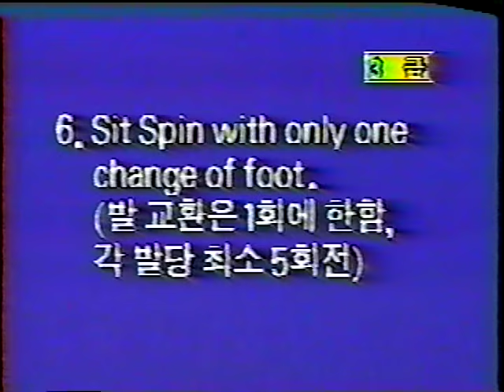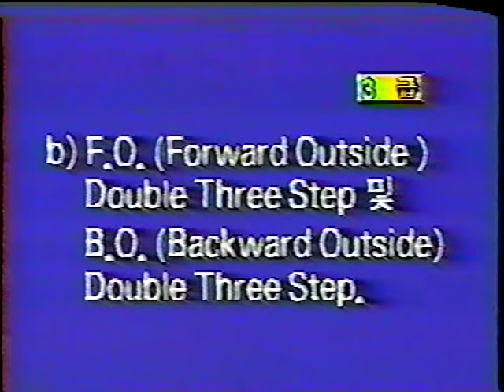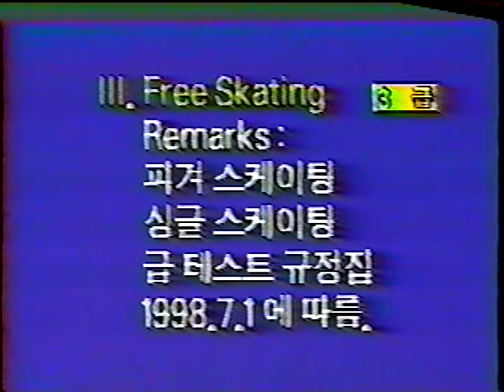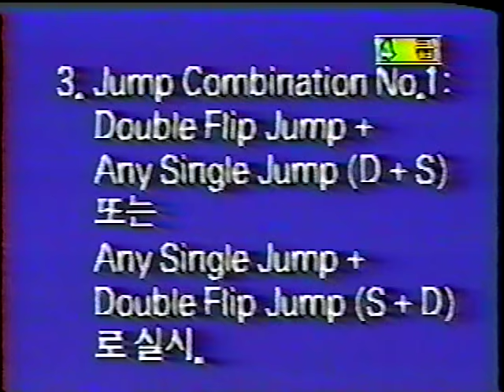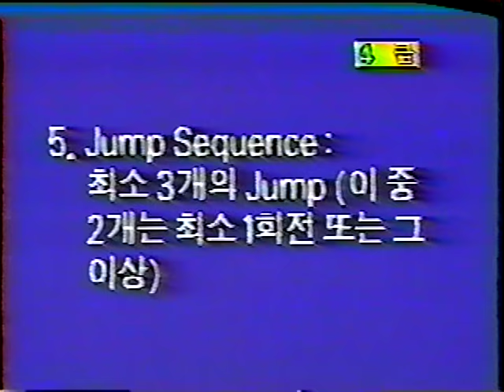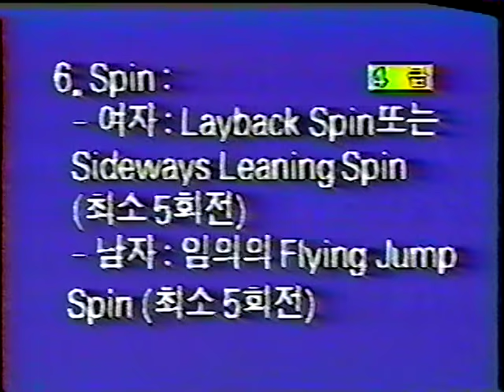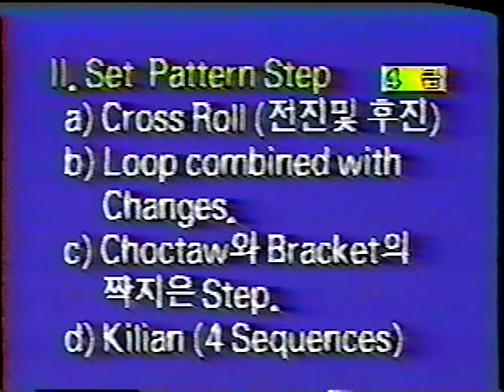1998년 피겨 스케이팅 급 테스트 규정 - 3급, 4급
00:13 악셀 점프
00:35 더블 살코 점프
00:53 더블 토 룹 점프
01:13 1T+2T
01:24 2S+1T
01:43 카멜 스핀
02:16 싯 스핀 체인지
02:46 연속 전진 스파이럴 스케이팅
03:51 쓰리 턴 스텝
04:19 더블 쓰리 스텝
05:10 Change of Edge Pulls
05:49 전진 파워 서클
06:19 후진 파워 서클
06:50 포틴 스텝(패턴)
08:21 악셀 점프
08:47 더블 룹 점프
09:01 더블 플립 점프
09:17 더블 러츠 점프
09:48 2F+1Lo
10:19 2Lz+1T
10:48 점프 시퀀스
11:12 레이백 스핀
11:31 플라잉 카멜 스핀
11:56 스핀 컴비네이션
12:44 크로스 롤
13:21 Loop combined with changes
13:56 촉토와 브라켓